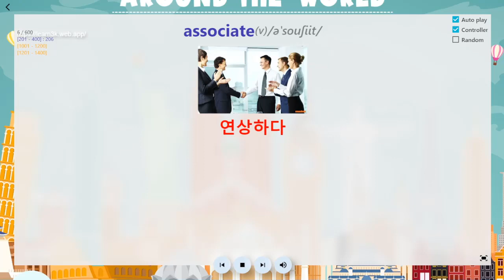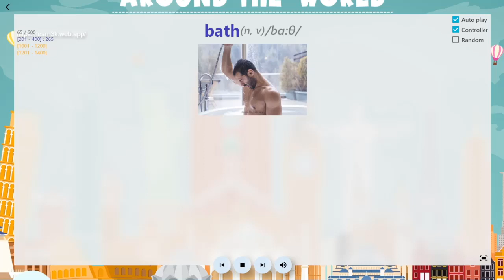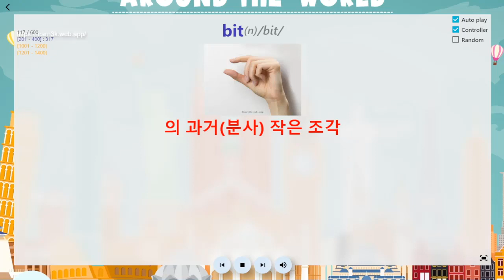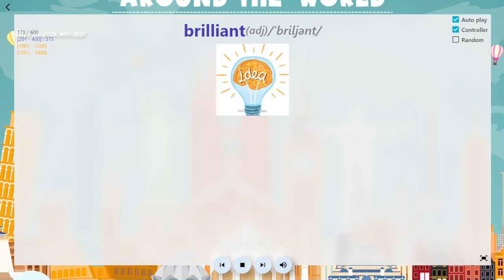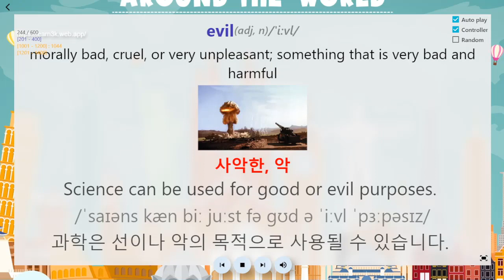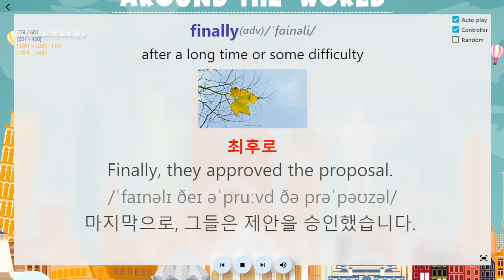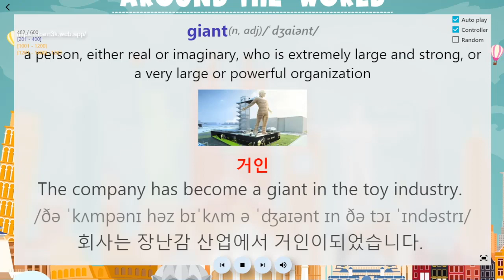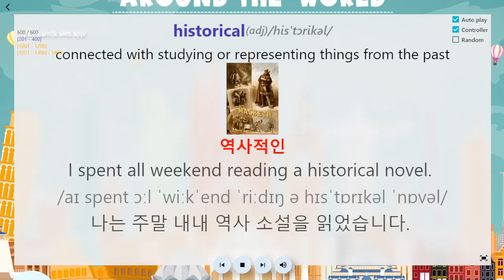영어 단어 3000개를 간격 반복 방법을 이용하여 학습하는 45일 - 12일차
일반적인 3000개의 영어 단어와 이미지, 예시 및 한국어 뜻 - 3000 common English words with images, examples, and Korean meanings
The video includes:
from 201 to 400: learn for the last time
from 1001 to 1200: learn for the thirst time
from 1201 to 1400: learn for the second time